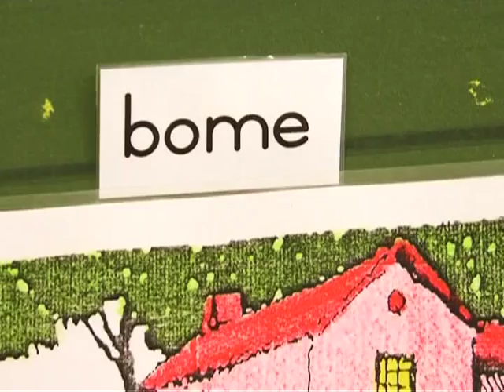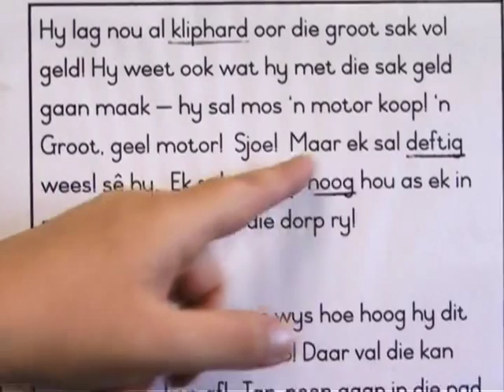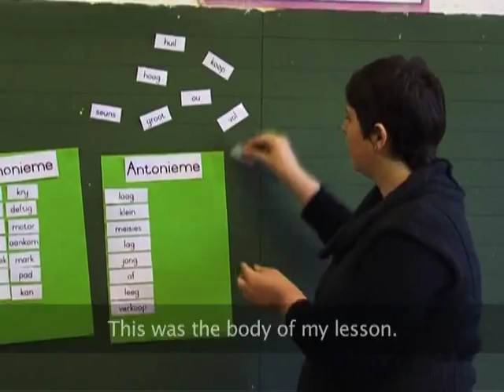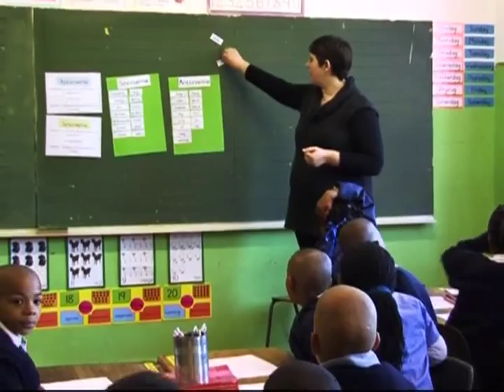Antonyms and Synonyms Grade 2 and 3 - Afrikaans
Stephanie Englebrecht at Errie Moller Primary School does a lesson on Synonyms and Antonyms. She introduces the lessons by using a picture.She discusses the details of the picture and uses prior knowledge such as one and many. Then she reads them a story and difficult words are looked up in the dictionary. She introduces the new lesson after the discussion of the story. She uses some of the difficult words in the story to teach synonyms and antonyms. She hand out flash cards and a learner will come up and look for the other learner who has the partner to that flashcard. She gives each grade a different activity to suit their level. She includes observation of writing in her lesson. Each learner has a pack of flash cards to sort out their synonyms and antonyms.
( E00200236 )